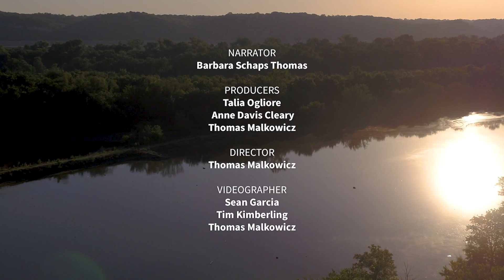Our world by degrees - Into the Wild | Washington University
Missouri is home to one-half million acres of wetlands, including the backwaters of the mighty Mississippi River. Here, biologist Arpita Bose and her team collect wild microbes from wetlands soils. Back in her laboratory, Bose is interested in finding ways to replace petrochemicals using the power of microbes to make fuels. She has developed a microbial system that can generate a carbon-neutral fuel alternative. Now she is working to scale up her process with help from the Biotechnology and Life Sciences Advising Group. Bose wants more people to recognize the importance of wetlands and the microbes that help sustain them. Ecologist Frank Nelson from the Missouri Department of Conservation collects and shares wetlands soil samples with Bose and biologist Joshua Blodgett, who is looking for rare actinomycetes from Missouri soils. The scientists recognize that wetlands play a critical role in storing carbon and otherwise stabilizing environmental conditions for future generations. Our once-plentiful wetland ecosystems may yet offer new and undiscovered climate solutions.